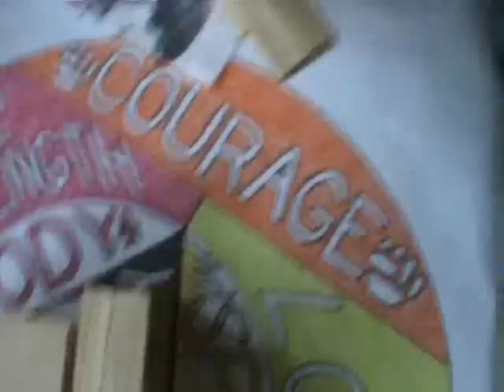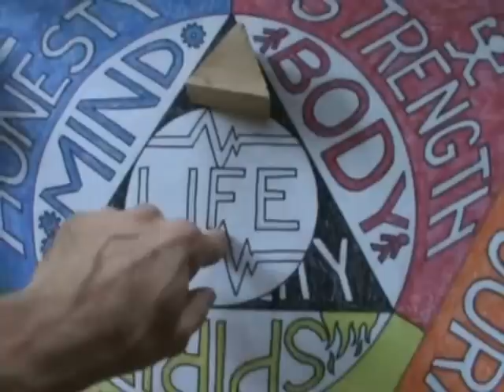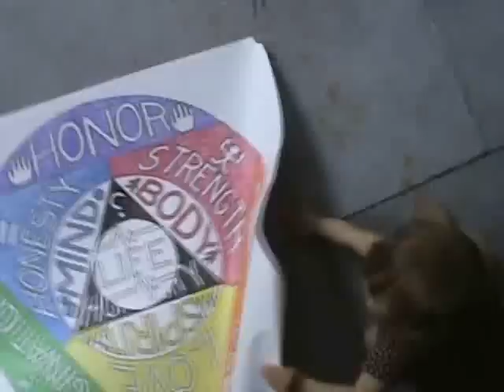My Way of Life. Adventure Builder Basics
A couple years ago I decided to quantify the things that make my life great, and the things that make my life no so great. I came up with a way to be the best person I can be. Since doing so, a lot of things have become very clear. Life is better. Anxiety about what the right thing to do is gone. Its simple every day things like... Should I tell a little lie because its easier? NO! Honor is important. Then i don't have to remember the lie, or think of ways to convince anyone its true... or waste any time thinking about it at all. I just tell the truth. Blam! I get hours of my day back from the mess that comes from dishonoring myself and others. I know that I should. do some yoga because my muscles are all tight. Strength is a virtue, so I do it. .and avoid the next day horrible soreness. People tell me something is impossible... I whip out Imagination! Blam! New awesome discovery that I never would have found if I didn't bother.

.and on and on it goes. The positive effects pile up, and soon overwhelm the poop people like to throw. Now the people who throw poo and negativity just seem silly. The awesome people makes sense, and the world in general seems like a pretty cool place.